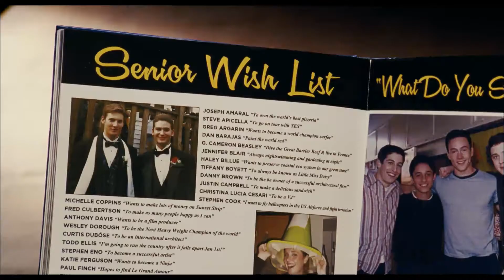American Pie: El reencuentro - Trailer final español (HD)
Derechos cedidos por Universal Pictures para su difusión